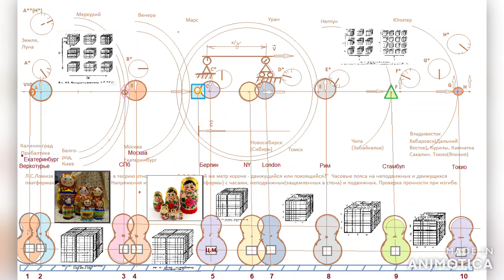Космос рисует ИИ.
Использование искусственного интеллекта в освоении космического пространства - задача будущего поколения. С. Рахманинов -  концерт №2 для фортепиано с оркестром 2 часть.